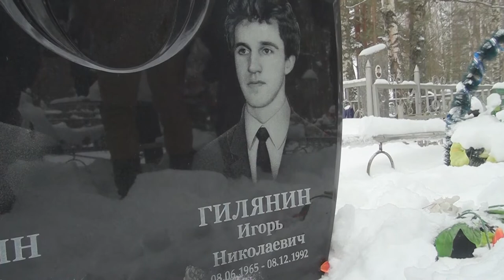Десна-ТВ: Десногорцы вспоминали воинов-интернационалистов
15 февраля 1989 года завершился вывод советских войск из Афганистана. С тех пор в этот день принято вспоминать солдат, воевавших и погибших в горячих точках мира. Сегодня 15 февраля отмечается как день памяти о россиянах, исполнявших служебный долг за пределами Отечества. Мы расскажем вам, как десногорцы вспоминали воинов-интернационалистов.